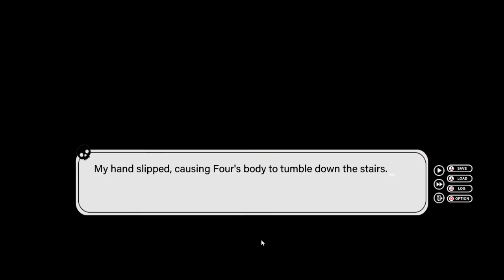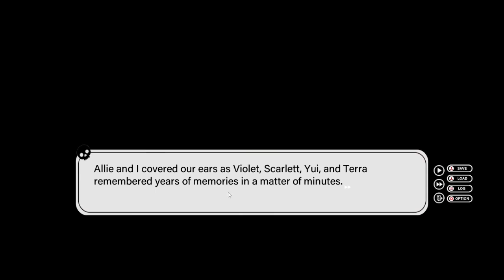"Dark Secrets" | Find Love or Die Trying Part 10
we're getting close